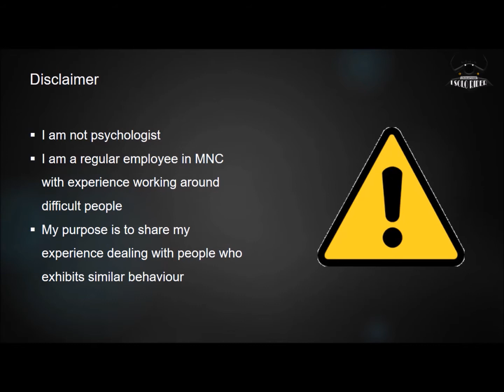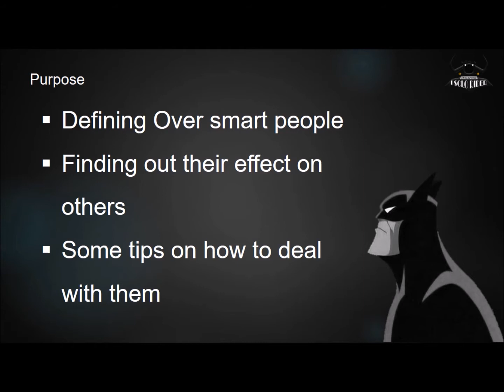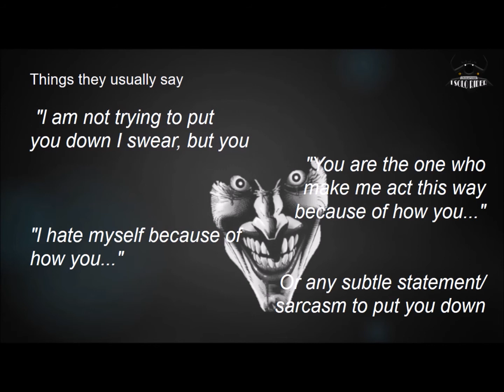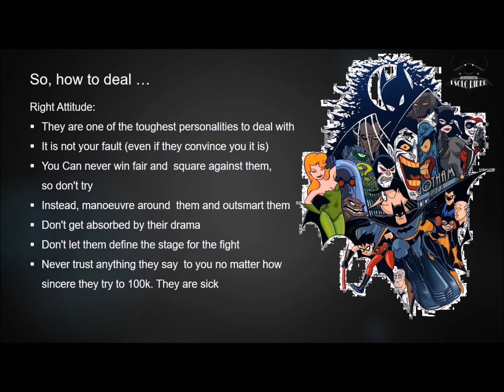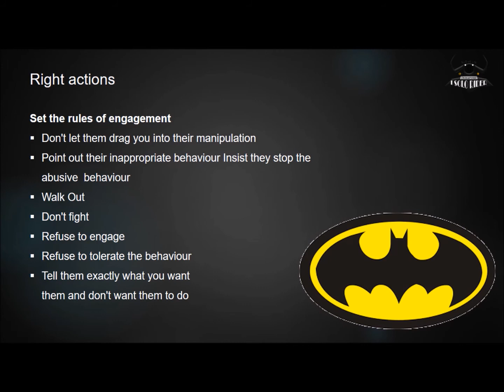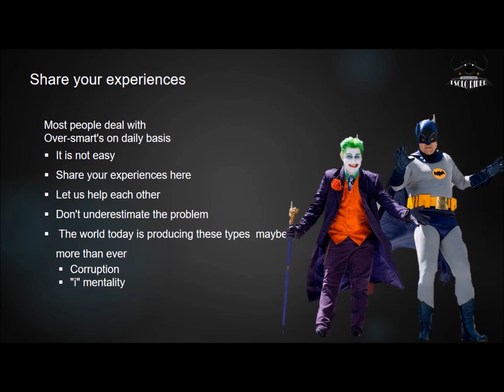Over smart people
Over smart people and how to deal with them